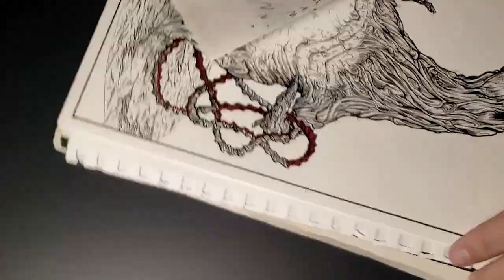Watch me (re)draw #1: Abstract Baby | INFERNAL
Back in 2012 I was working on a surreal horror graphic novel called The 7 Trials of Emirkson Bay and one of the monsters I designed for it was called Abstract Baby. While going through some old designs, I've found some I'd like to redraw for my INFERNAL series, starting with Abstract Baby. Like with my Assistant Nurse redraw, its amazing to see how I've improved since 2012!

Guess who got a mic and a tripod for their phone/camera B)
Decided to try out doing a voiceover and trying my hand at traditional speed drawing videos. Will do more of these in the future.